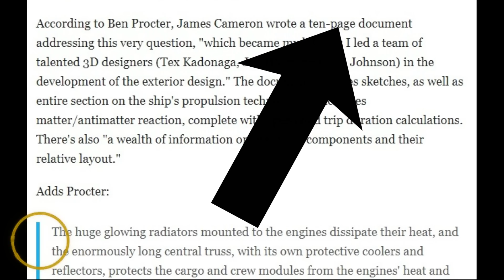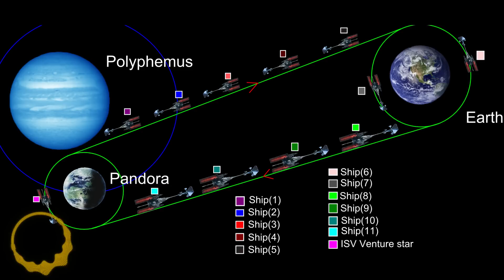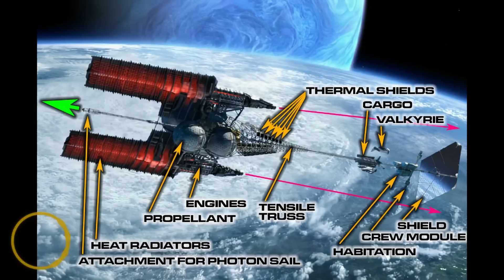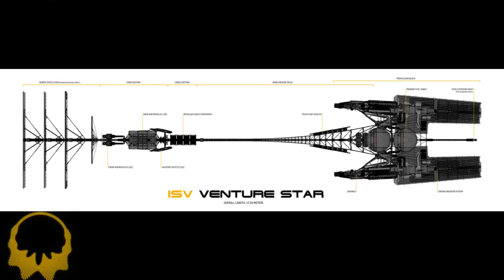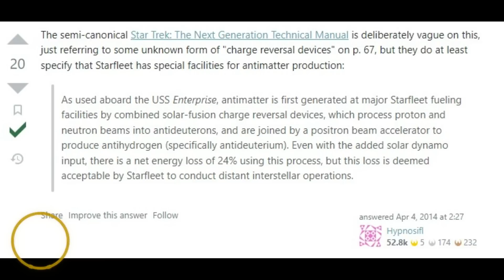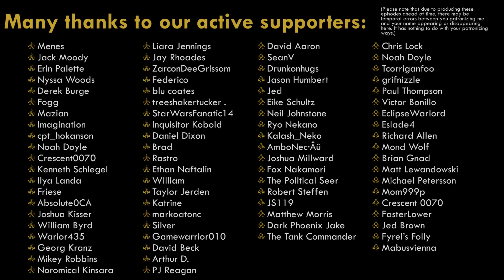Given the gamma rads the Venture Star's drives produce, the Na'Vi problem would have been... solved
The entire Interstellar Vehicle (ISV) line - of which the Venture Star is just one of twelve - is one of the very few attempts at making a near-future "realistic" space ship in your current entertainment system.  That said, it still has some problems, and most of the interesting parts were omitted from the movie entirely, probably because of time or cost or whatever.

0:00 Intro
0:55 Well, at least he thought about the tech problems